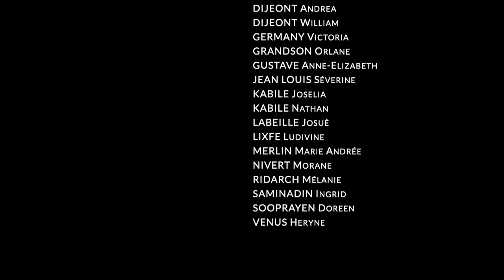KREYOL GOSPEL PARTS - VIDÉO OFFICIELLE : Tu es puissant et glorieux (VF - "Lift him up" - Dee JONES)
KREYOL GOSPEL PARTS (KGP)

Vidéo : TU ES PUISSANT ET GLORIEUX (version française de "Lift him up" de Dee JONES")
A/C : Daniel JONES
Traduction : Patricia BEAUBRUN-DIANT
Ce titre fait partie du dernier album du groupe "EN SA SAISON" disponible sur toutes les plateformes de téléchargement.
Chanteur lead :
BEAUBRUN-DIANT Lionel

Musiciens :
ALMA Philippe / BEAUBRUN-DIANT Richard
BEAUBRUN-DIANT Ronald / GERMANY Joël

Choristes :
BERTHOLO Marjory / BRANCHE Sudji / CASSELL Mireille / DELEM Haysma / DELEM Mathias / DIJEONT Andrea / DIJEONT William / GERMANY Victoria / GRANDSON Orlane / GUSTAVE Anne-Elizabeth/
JEAN LOUIS Séverine / KABILE Joselia / KABILE Nathan / LABEILLE Josué
LIXFE Ludivine / MERLIN Marie Andrée / NIVERT Morane / RIDARCH Mélanie / SAMINADIN Ingrid / SOOPRAYEN Doreen /VENUS Heryne

Réalisation :
BEAUBRUN-DIANT Patricia
DELEM Mathias

Prise d’images :
VINCENT Valery

Montage :
DELEM Mathias

Chorégraphie :
Haysma DELEM

Tournage à l’Habitation DEPAZ – Saint-Pierre - MARTINIQUE

Production :
MUSIQUE ET CHANTS